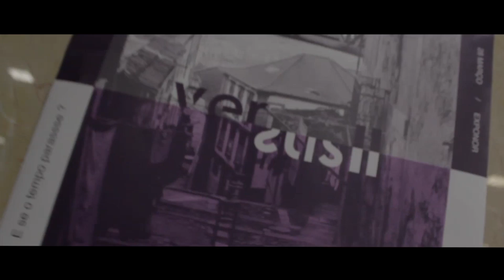U Dream Missão